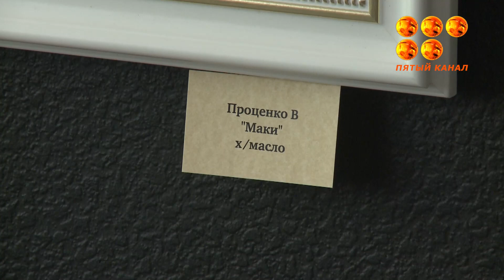«Земля смеётся цветами»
Доставить удовольствие и поднять настроение жителям и гостям Караганды призвана выставка «Земля смеётся цветами». Она проходит в арт-галерее «Алтын гасыр». Наша съёмочная группа оценила цветочные натюрморты и пообщалась с мастерами живописи.